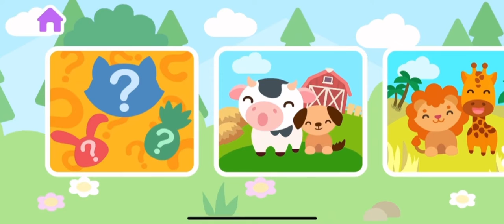Farm animals and dinosaurs